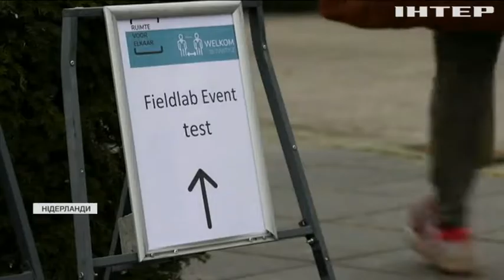В Амстердамі провели грандіозну "карантинну" дискотеку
Вечірку на 1300 людей провели в Амстердамі уперше за час карантину - попри те що в Нідерландах діють суворі епідемічні обмеження і комендантська година